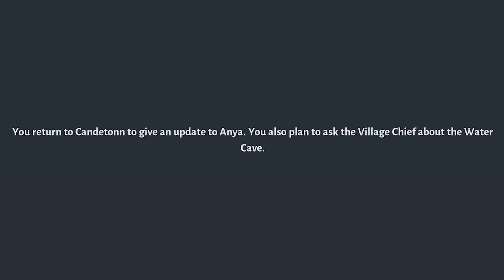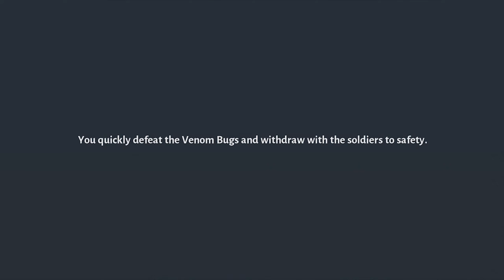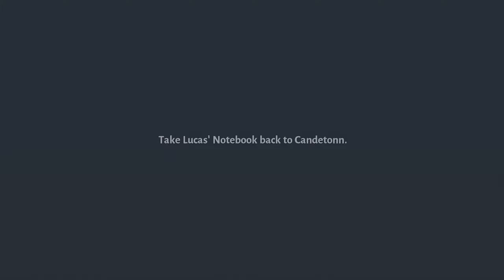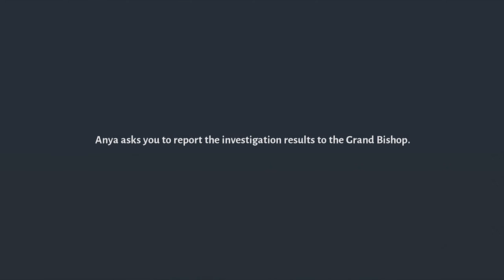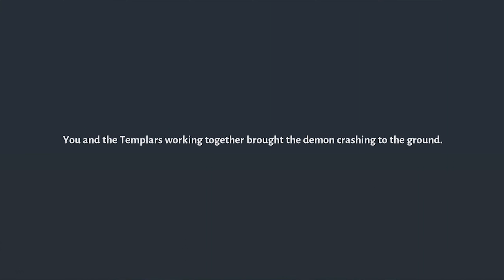Fundroid - Aura Kingdom Mobile #8 - Candeo Marsh, Glimmering Swamp Hole Instance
Game: Aura Kingdom Mobile
Developer: X-Legend
Publisher: Aeria Games